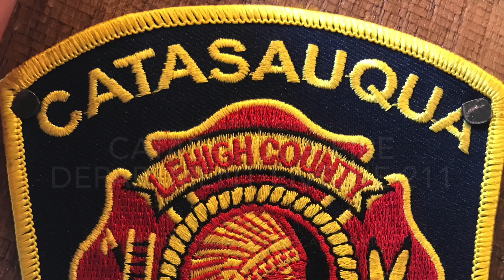Charotin Hose Company Attack 1871 & Catasauqua Fire Deparment Engine 211 Responding 8/18/20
Charotin Hose Company Attack 1871 Responding to a medical assist in North Catasauqua Borough, Northampton County PA.
Catasauqua Fire Department Engine 211 Responding to a medical assist in North Catasauqua Borough, Northampton County PA.